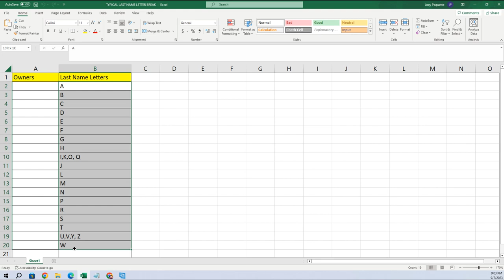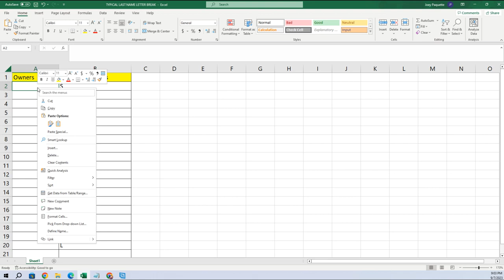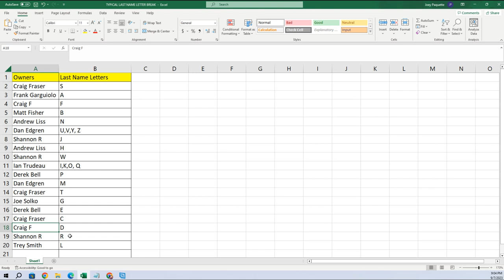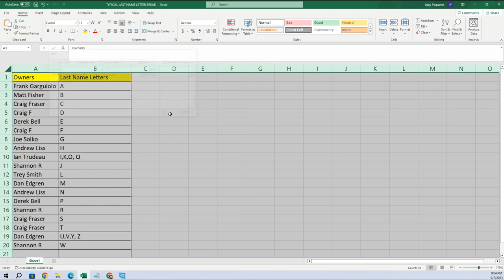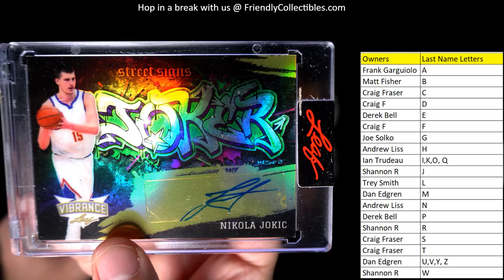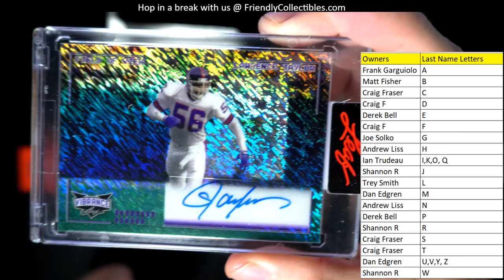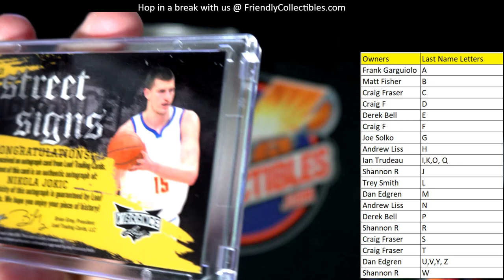2023 Leaf Vibrance Multi Sport ID 23VIBRANCE203